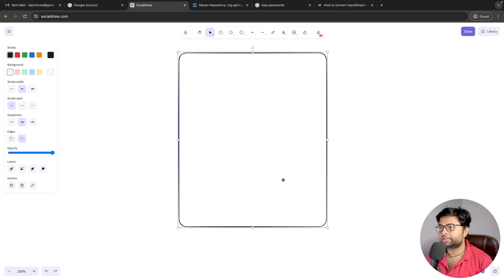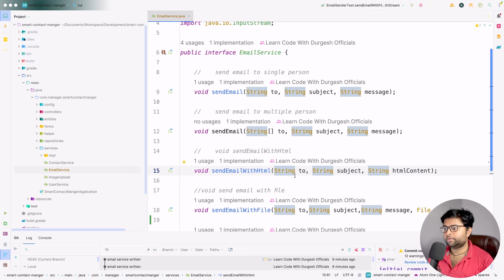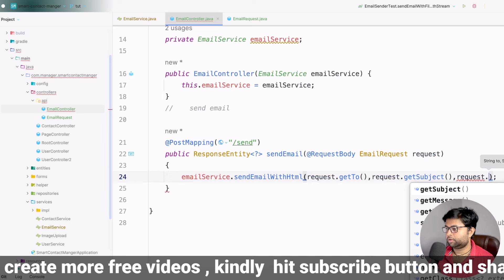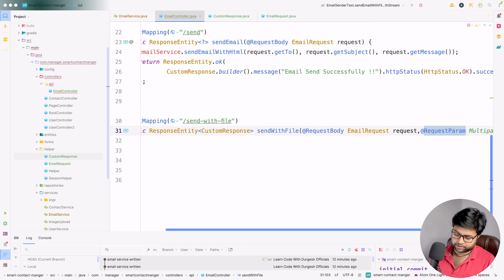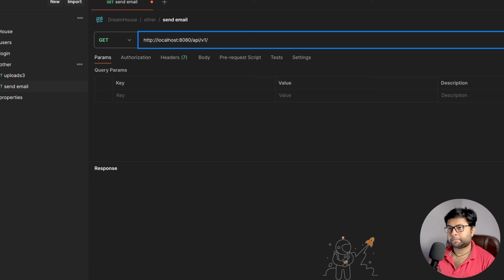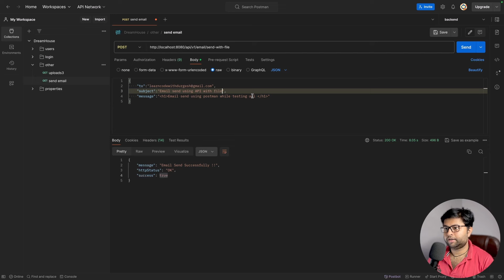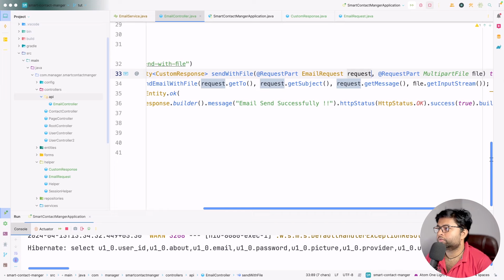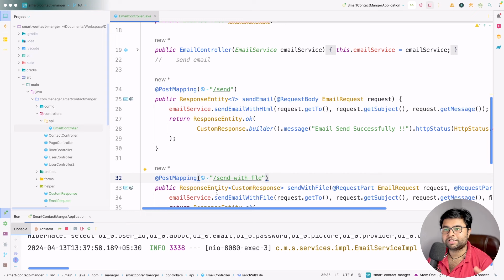🚀 Creating Email APIs using Spring Boot | Testing APIs Postman | Email Sender Project [Part 2]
In this is video we are going to learn how to create apis and testing apis using postman.
Sending Json and Multipart together in request.